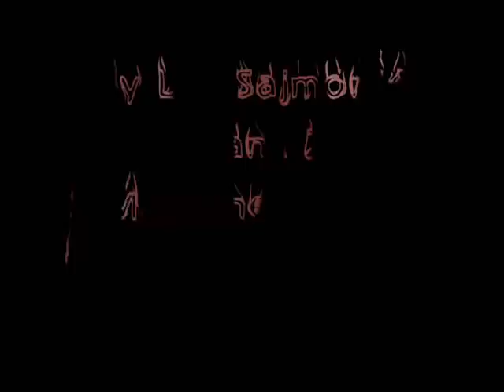Some stunts, jumps, flips and NOS in MM2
by LTVclan